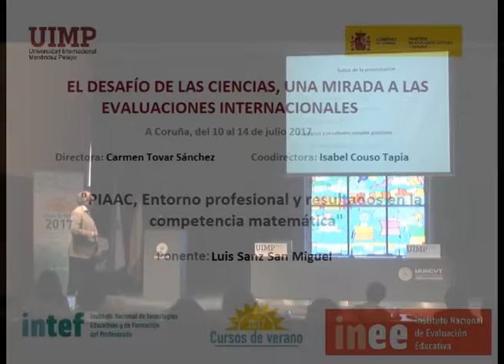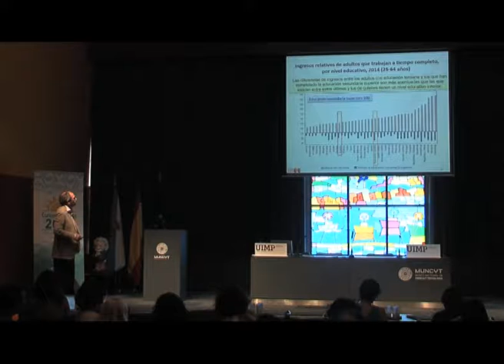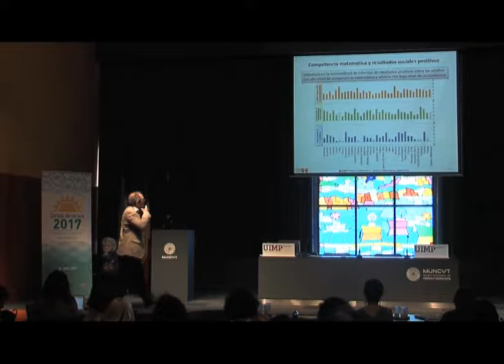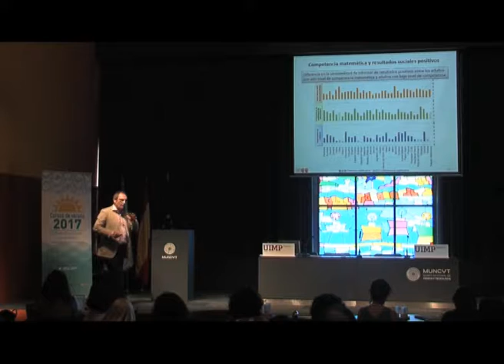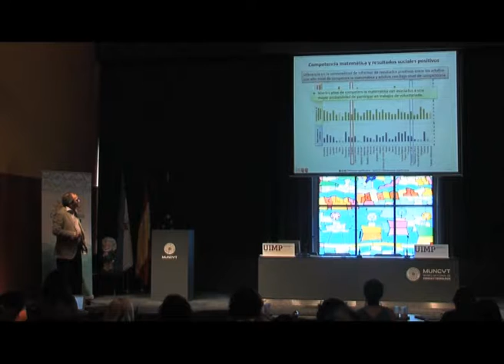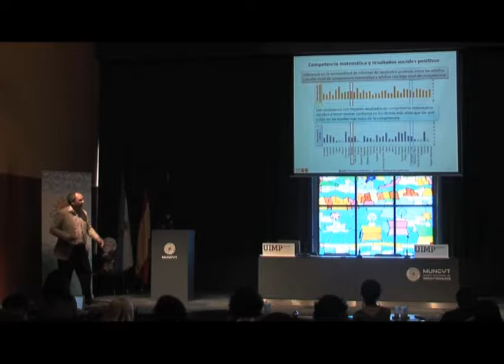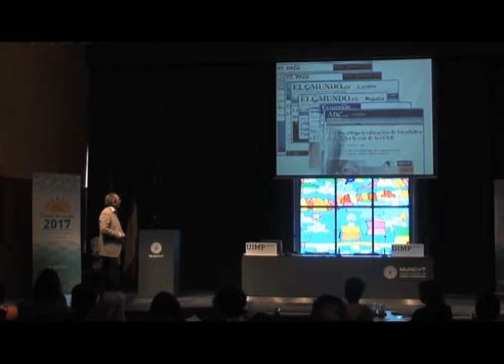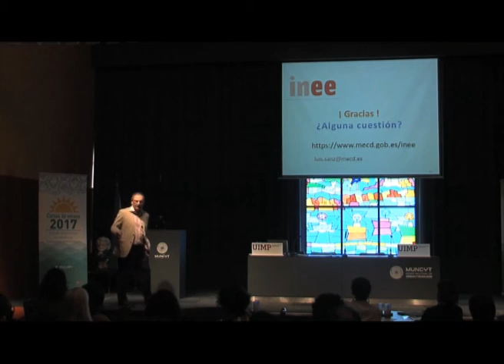PIAAC, Entorno Profesional y Resultados en Competencia Matemática Parte 4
Luis Sanz plantea algunos vínculos entre la titulación de la población española y la forma en que afecta ello en el acceso al mercado de empleo.

El ponente Luis Sanz (Asesor Técnico Docente, INEE, MECD), presenta una ponencia sobre el estudio PIAAC (Programme for the International Assessment of Adult Competencies).